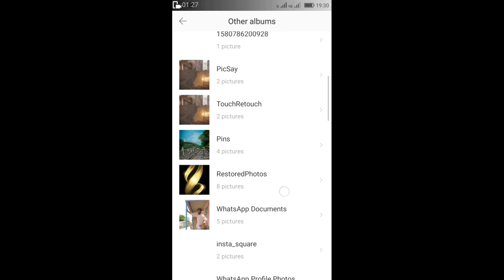PicsArt se photo ki size ko full HD me kese Kare?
New PicsArt full HD photo setting,photo size ,pixel high quality,PicsArt full HD photo setting,1  minute me kre
PicsArt open kre draw me jaye or photo ko save kre